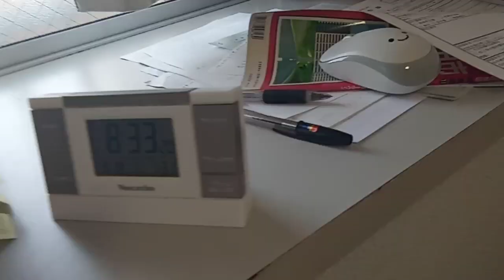KVID2373佳子様と皇室の方達とまとも側の国会議員の方達と警察官と裁判官の方達と海外の政府上層部の方達へ相談と結論です。佳子様へのSOSでも有れば世界のまとも側の人達へのSOSです。２